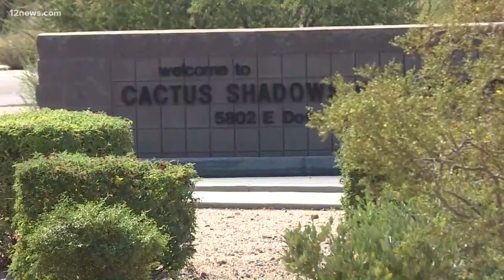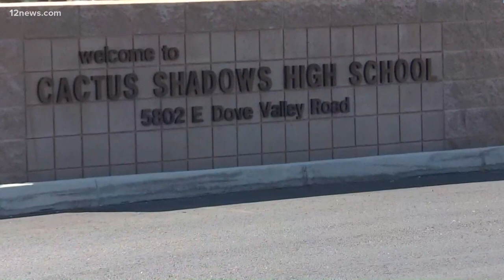100 Cactus Shadows HS students in quarantine after faculty, students test positive for COVID-19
Cactus Shadows had to delay the start of in-person learning because they didn't have enough teachers in September. Now, 100 students are in quarantine after district officials say six faculty or students tested positive for the COVID-19.